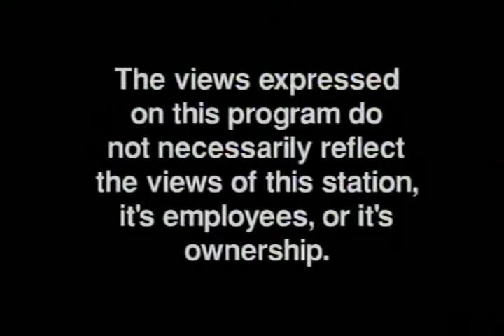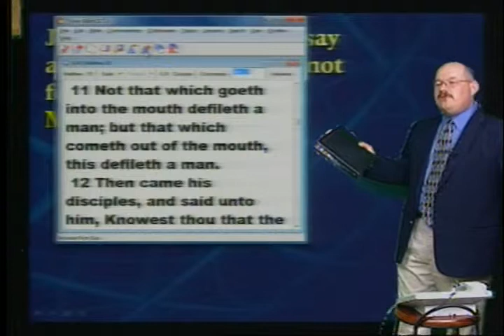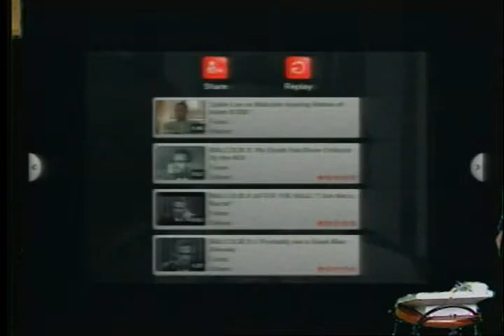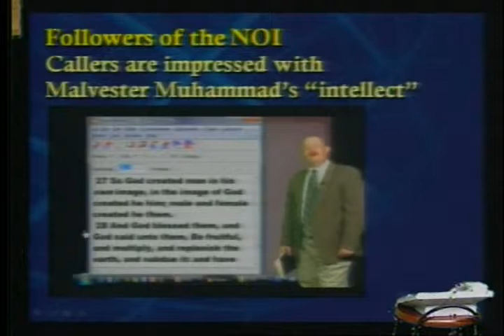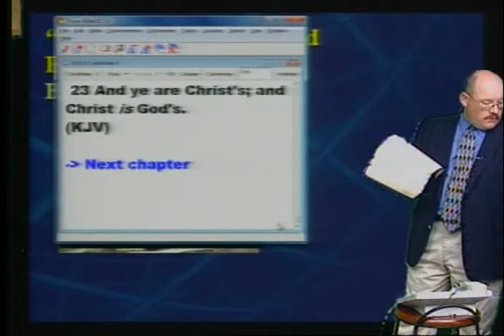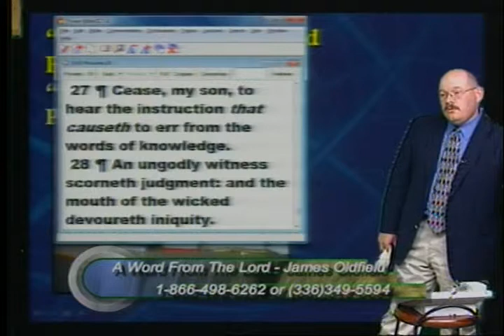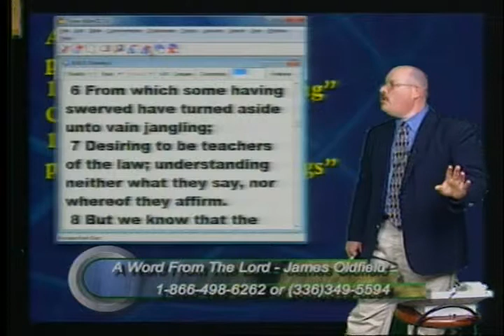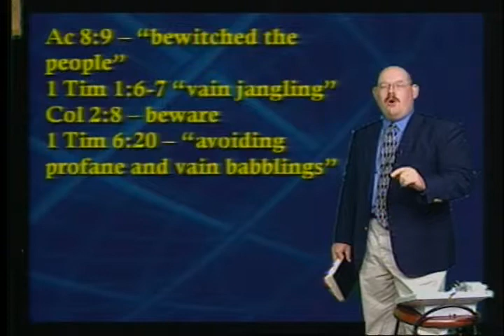Leave Them Alone! - Aug 13, 2009 - AWFTL - FULL episode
Leave Them Alone!